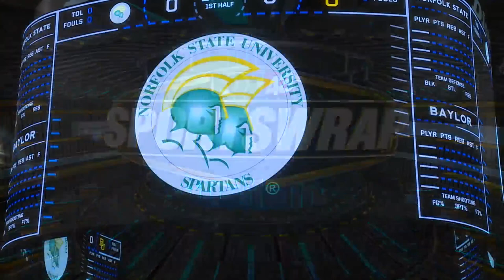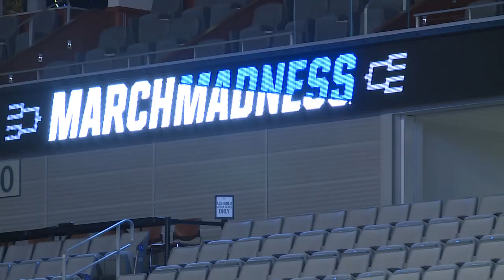Norfolk State not backing down from top-seed Baylor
Only one 16-seed has ever upset a no. 1 in the NCAA Tournament. Norfolk State has every intention of being the second.